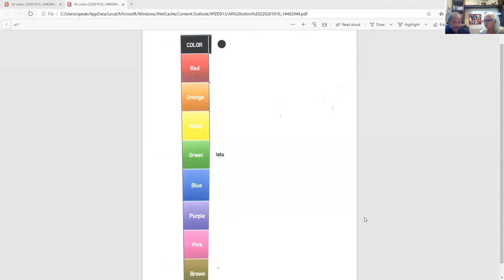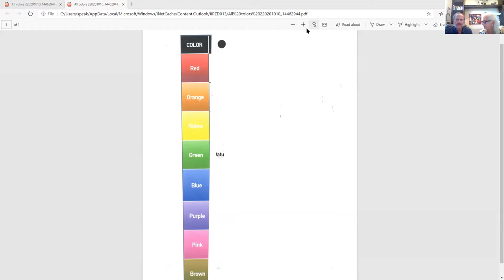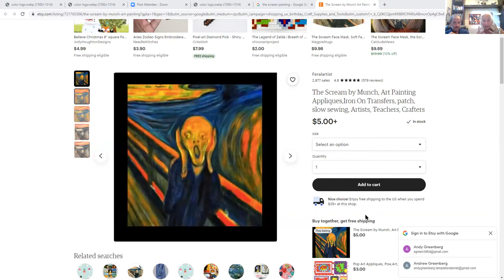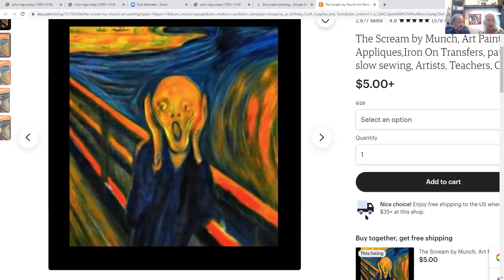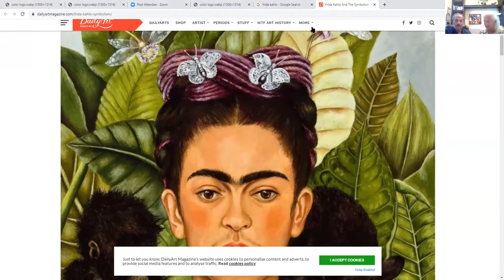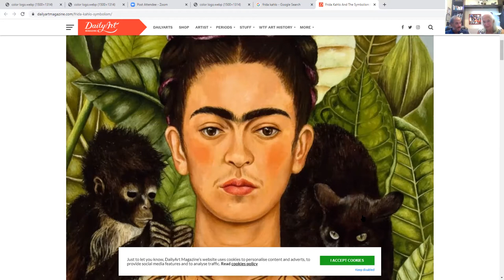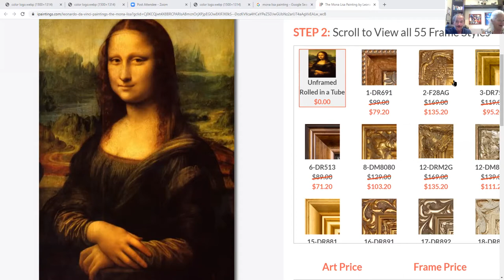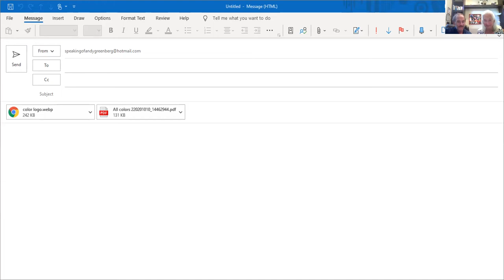Your Personality revealed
Your personality is secretly revealed by the artists, paintings, colors that will be shown during this uplifting session with your hosts (artist) Carole and Andy Greenberg. This colorful explorations will help you make new friends, meet great people and understand why you attracted to certain brands.